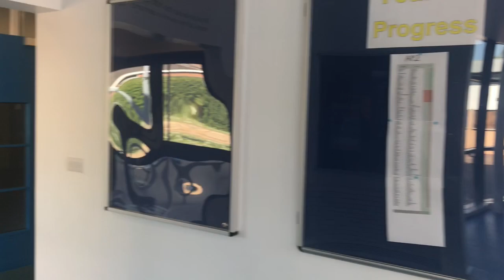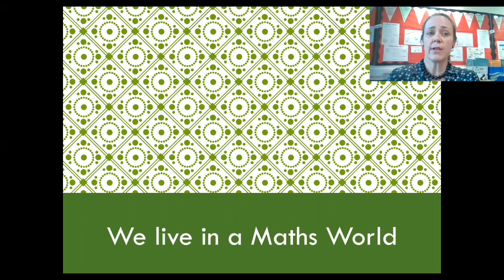Welcome to the Maths Department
Mrs Dixon, Head of Maths, welcomes Year 6 transition students to the Maths department at Wykham Park Academy.